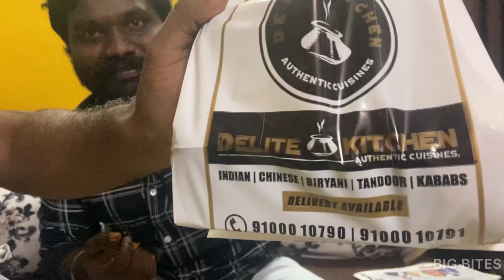DELITE KITCHEN CHICKEN BIRYANI REVIEW || DELITE KITCHEN RESTAURANT